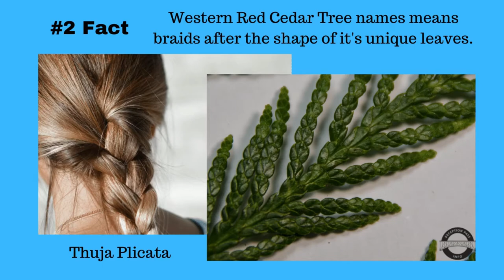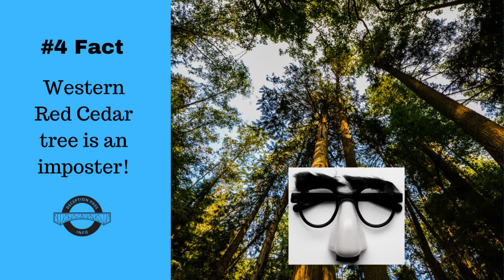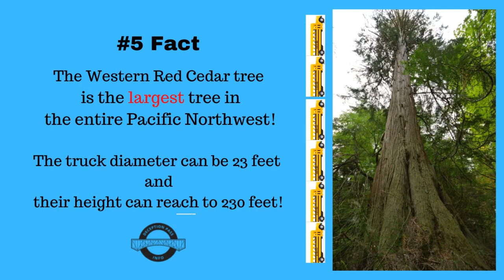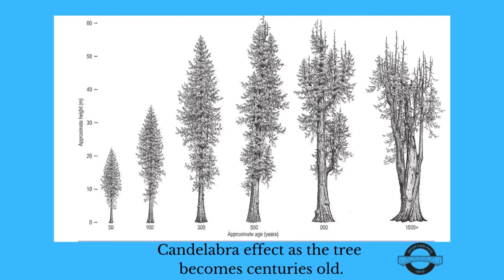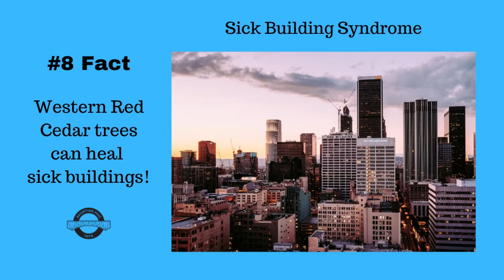10 Fabulous Facts About The Western Red Cedar Tree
The Western Red Cedar Tree is one of the most amazing trees on our planet. Watch this video and learn fun facts to dazzle your friends and family. Deception Pass State Park, Washington is home to some of the oldest and largest Cedar Trees! Travel to the Pacific Northwest and experience wonders that will blow you mind! Come over to my website and get tons of information to make your visit to the area amazing. Learn How to Identify Cedar Trees, How to Hike, How to enjoy the Pacific Northwest, Facts about Trees, Fun Things To Do in Deception Pass State Park, Lighthouse Point Hike,